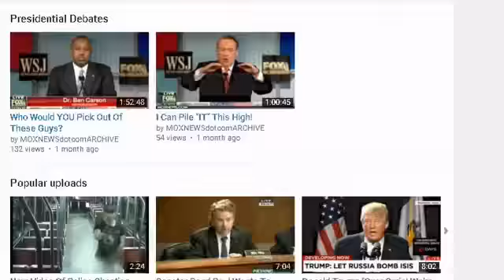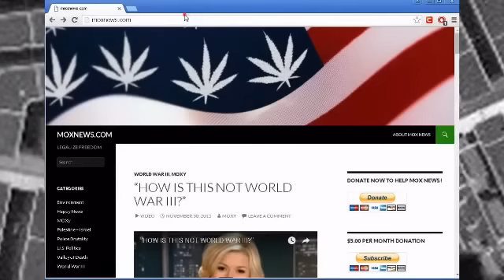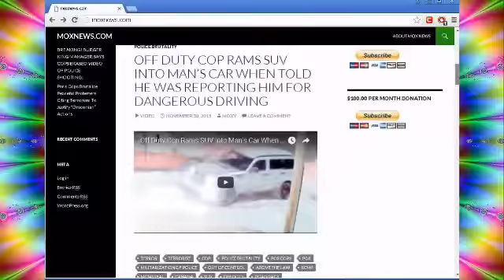Donald Trump "The World Hates Us! Wouldn't It Be Nice If We Could Get Along With The World?"